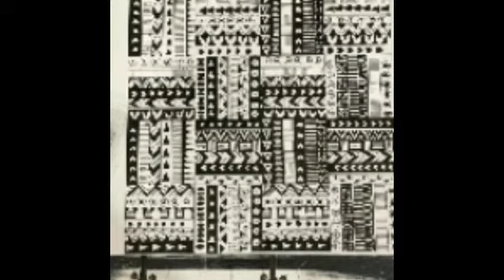YMI Bonding (Our Artworks)